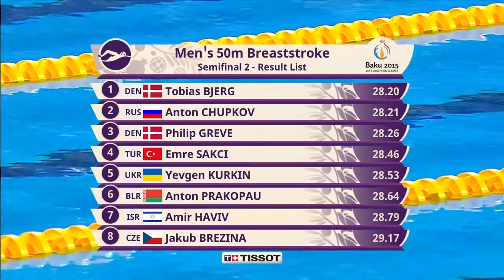Антон Чупков. 50 брасс. Полуфинал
Первые Европейские игры в Баку